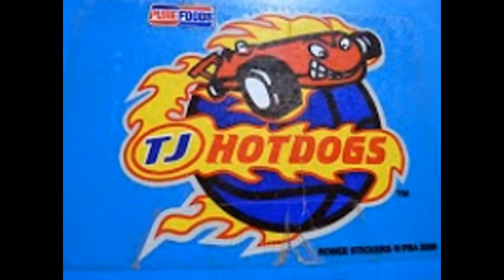the jack hammer - ian sangalang top plays video